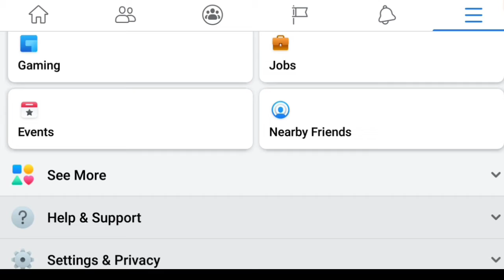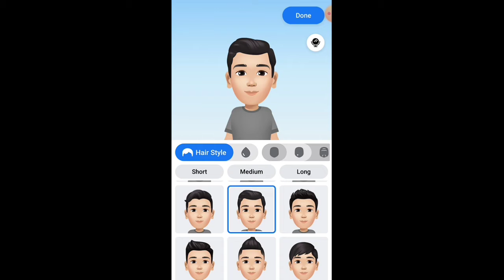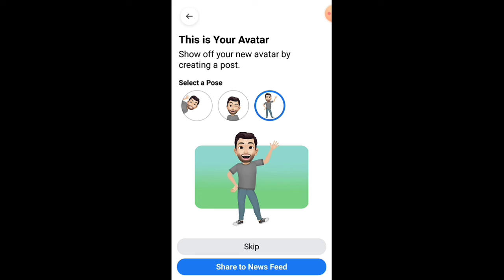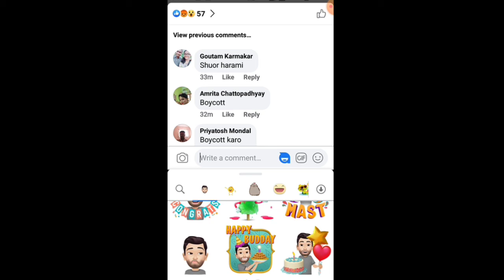How to Create A Facebook Avatar sticker |Facebook Avatar tutorial | Facebook Avatar maker in Bengali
how to make facebook avatar on computer

how to make facebook avatar on tablet

how to make facebook avatar iphone

how to make facebook avatar uk

how to make facebook avatar on ipad
facebook avatar in india

facebook avatar in hindi
facebook avatar in messenger

facebook avatar in android

facebook avatar in iphone

facebook avatar in computer

facebook avatar in chrome

facebook avatar in korea

facebook avatar in messages

facebook avatar in whatsapp